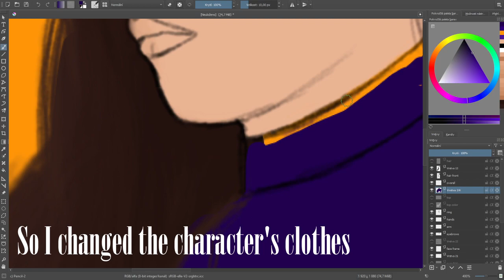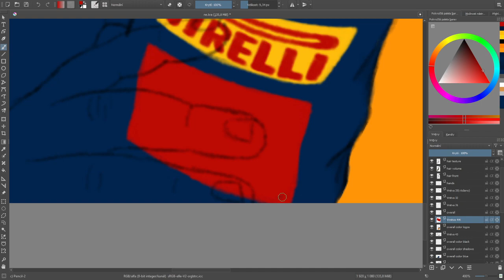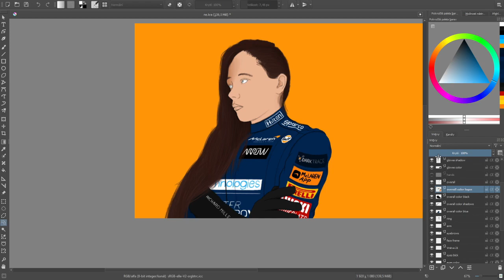McLaren Female Driver - Making of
Let me introduce you to my old project, finally finished. I was wondering, how the girl will look in F1 2021 overall and because my favorite team is McLaren, I couldn't resist so I've created a perfect replica of McLaren 2021 overall.

The whole drawing is dedicated to the entire McLaren team, especially to the drivers Lando Norris and Daniel Ricciardo and to both team principals Zak Brown and Andreas Seidl.

Song used in this video is from the Main Menu of the F1 2021 official game.